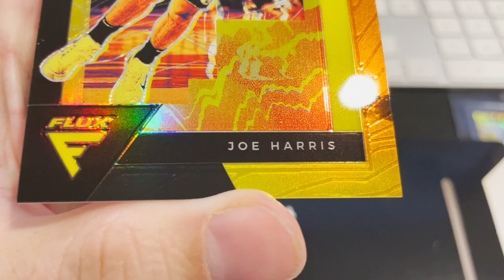2020-21 Panini Flux Joe Harris Solar Eclipse 24/49 Prizm Brooklyn Nets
2020-21 Panini Flux Joe Harris Solar Eclipse 24/49 Prizm Brooklyn Nets